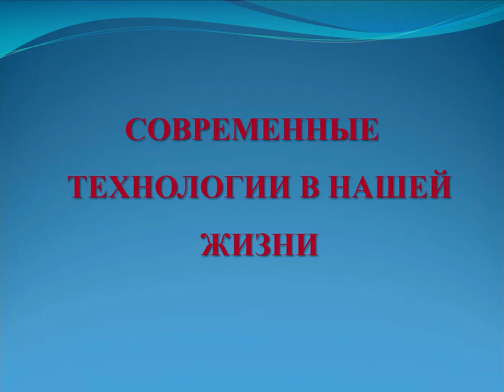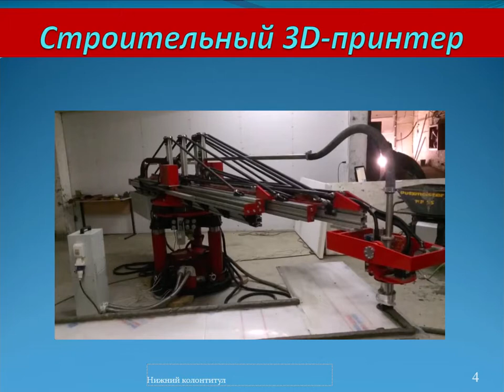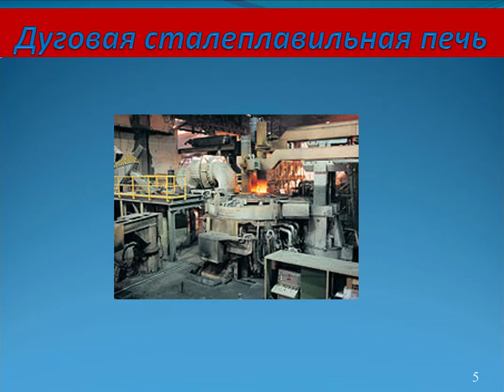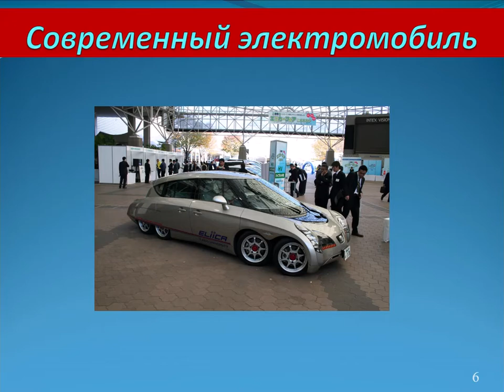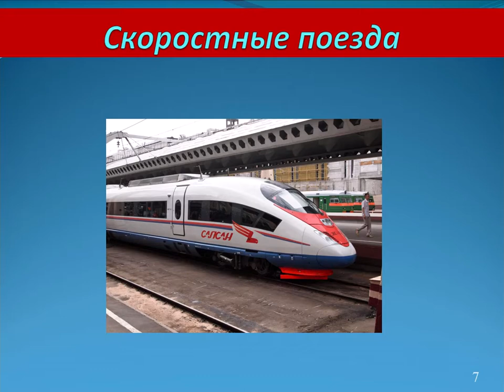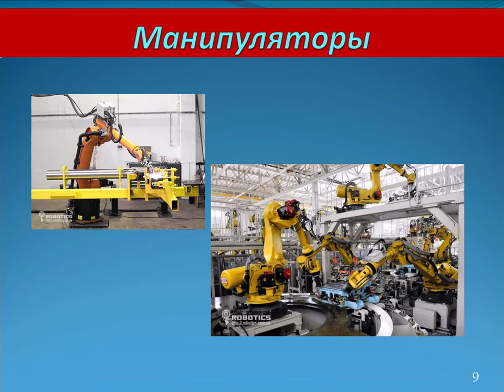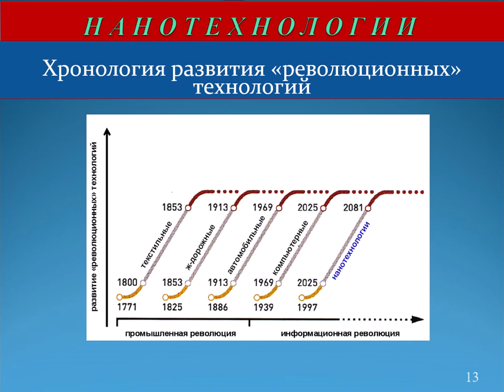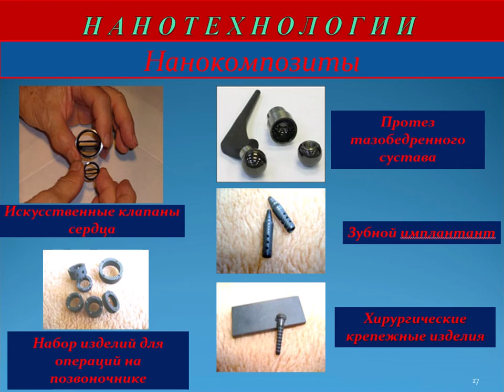Технология Мальчики Интеллектуал тема 4